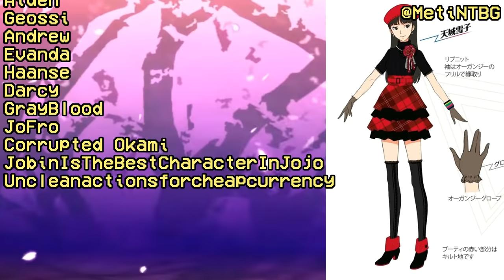Reading Priestess: Yukiko Amagi ||Character Analysis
I've been meaning start content on the Persona series for awhile now so its time to debut the new "Reading" series! Helps that to get myself into the swing of it with one of my favorite characters in the series, that being Yukiko Amagi of Persona 4 fame!  Hope you enjoy!